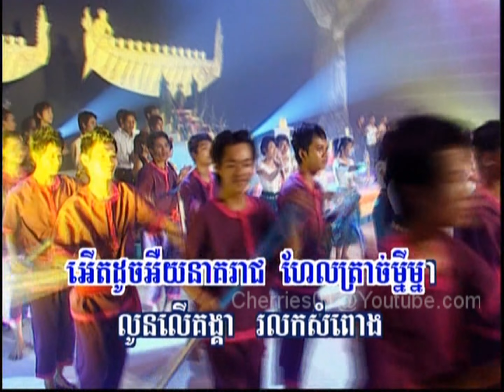Rasmey Hang Meas DVD #86 - Preap Sovath + Rin Saveth (Sen Komsot) - DaHael Touk York Chey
ដង្ហែទូកយកជ័យ - ព្រាប សុវត្ថិ + រិន សាវេត
khmer karaoke